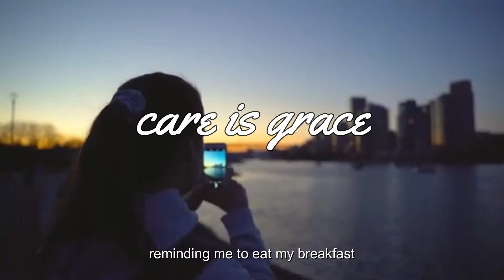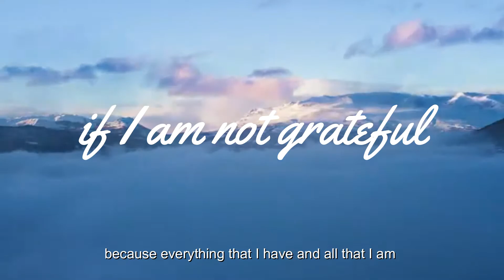Everything is Grace | Inspirational Speech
For better video quality, click settings and choose 1080p60 HD.

Gratitude brings peace and healing. It brings happiness and fulfillment. It brings comfort and contentment. It decreases our feelings of anxiety and exhaustion. It improves our relationship with others and takes us closer to God. It molds us into becoming the better version of ourselves. To be more expressive, appreciative, humble, and kind. Wherever there is grace, there should be gratitude. And since EVERYTHING IS GRACE, we should take every moment that we have to express our thanks.

Let us start today with a positive thought and a grateful heart.

I would like to take this opportunity to express my gratitude to Mrs. Calim, my new found friends, and all my block mates for making my very first month in College bearable and exciting. I am looking forward to sharing more memories with you all.